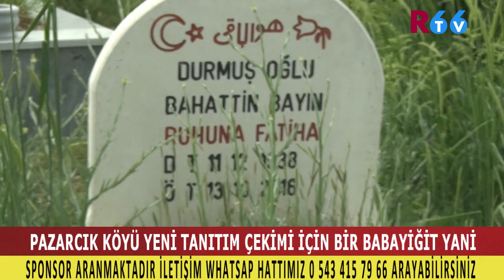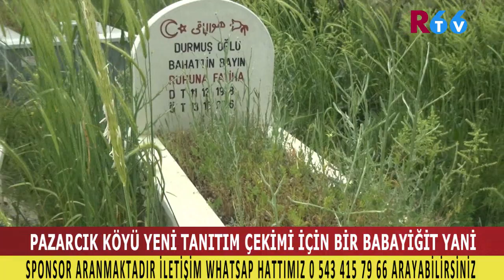Yozgat Akdağmadeni Pazarcık Köyü Tanıtımı 8,Bölüm